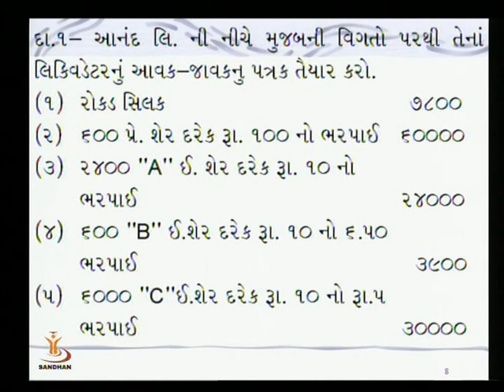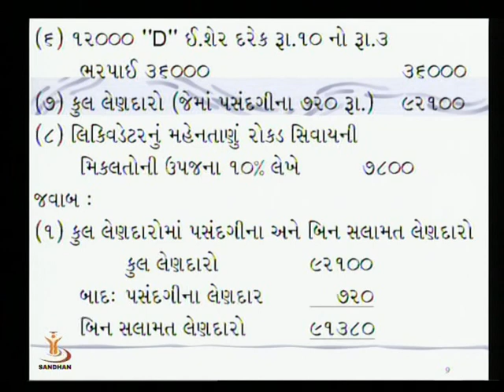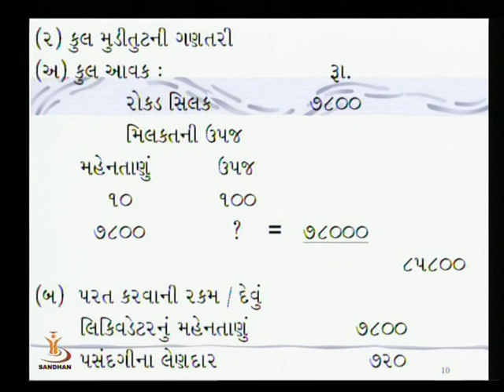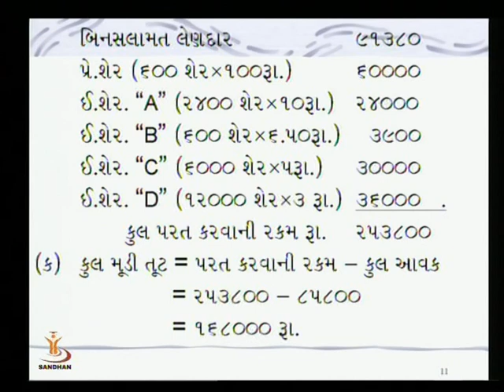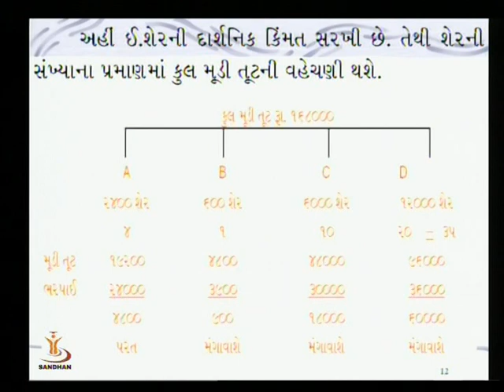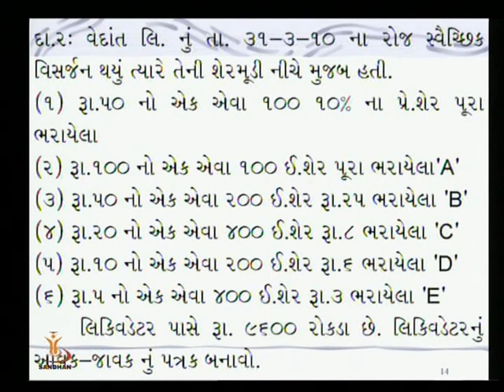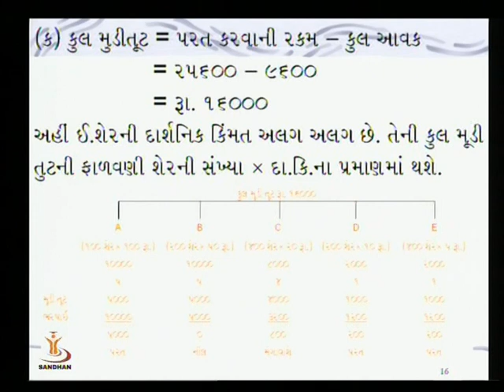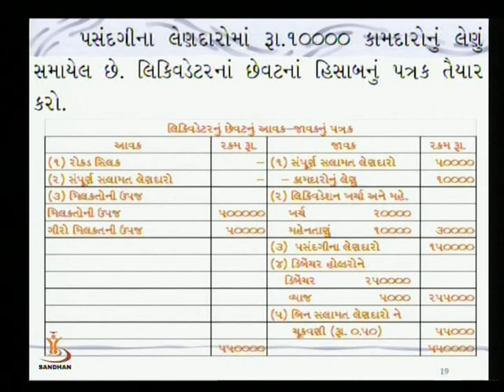LIQUIDATOR'S ACCOUNT 03